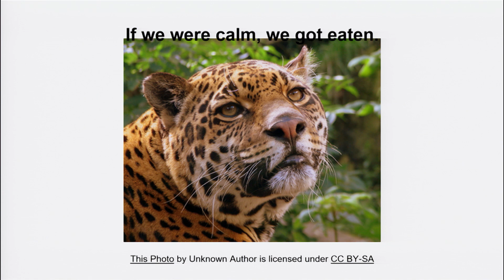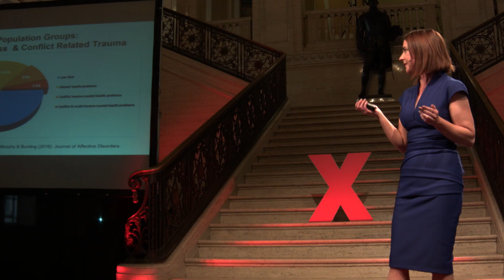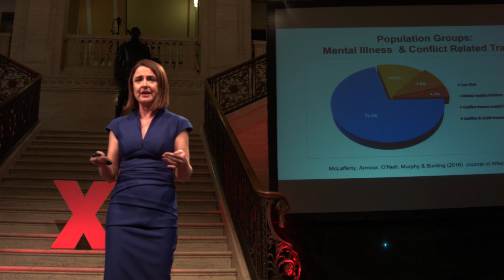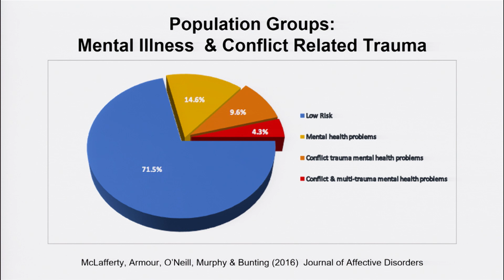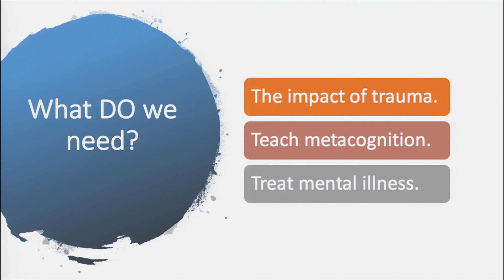Imagine we prioritised mental health | Siobhan O'Neill | TEDxStormont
Northern Ireland is emerging from a period of conflict and the cataclysmic mental health impact on the people, and on future generations is only now being recognised. In this talk Professor Siobhan O’Neill discusses her research and the evidence for the high rates of mental illness and suicidal behaviour here. Her vision is of a Northern Ireland where mental health is the priority, a society where children and families can flourish, and also achieve their dreams.  A Professor of Mental Health Sciences at Ulster University, Siobhan coordinated the largest ever studies of mental health and suicide in Northern Ireland, highlighting the associations with the Troubles. Siobhan is now on a mission to promote evidence-based care for individuals, families and communities who suffer from the effects of mental illness. Her current research focuses on the impact of conflict on the next generation, including mental health and suicide prevention in schools and colleges, childhood adversities, and trauma informed practice. A single mum by choice, Siobhan still lives in her hometown of Derry with her two-year old daughter. @profsiobhanon This talk was given at a TEDx event using the TED conference format but independently organized by a local community.